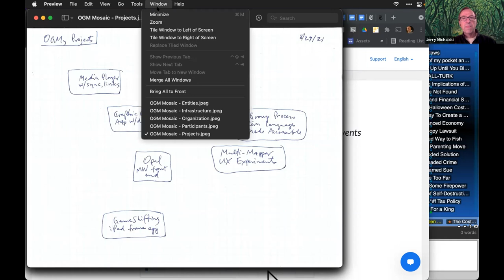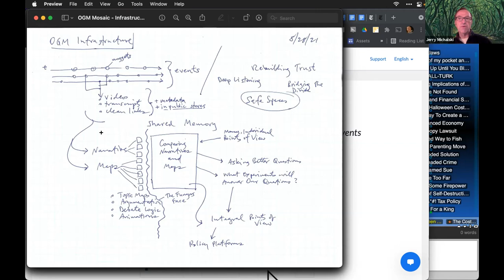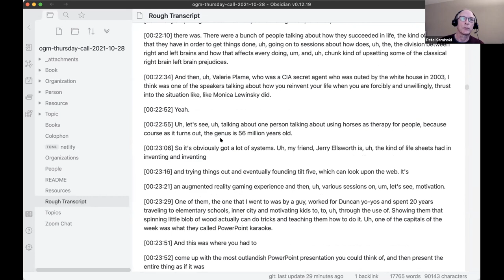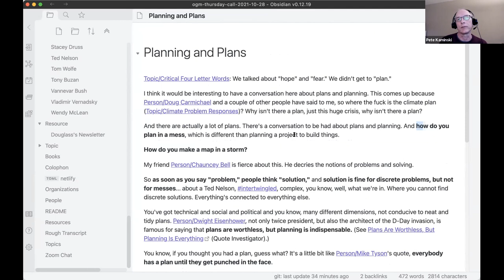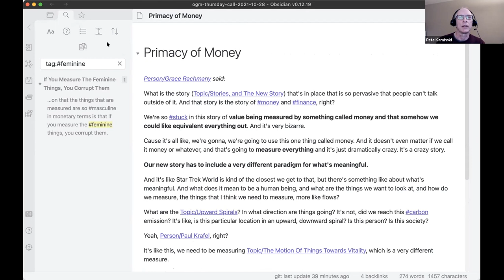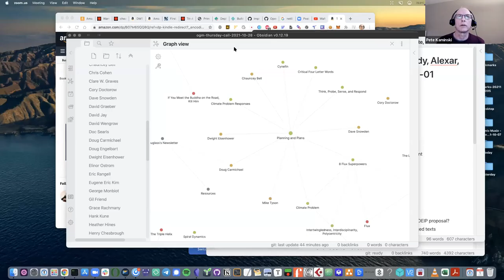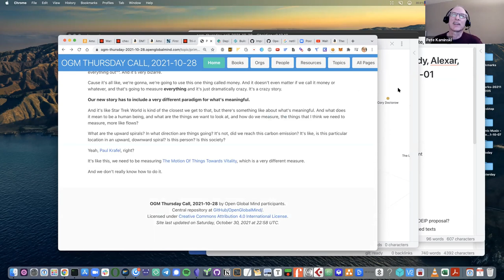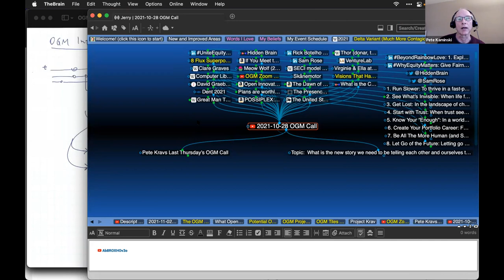2021-11-02 Build OGM Call: Pete Kravs last Thursday's call